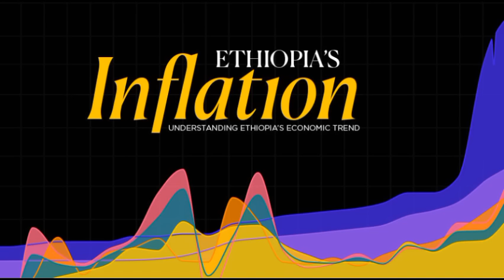ሰበር ዜና! ዕጡቓት ወረርቲ ብሰላም ዕጥቂ ኣረኪቦም|"ተጣዒሰ! ሓፊረ " ጌታቸው| ኣብይ ናብ ሸመታ ኣፅዋር ወፊሩ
ትግራይ ብሮድካስት ሰርቪስ  ሚድያ ትስፍውቲ ሓዳሽ ትግራይ ንምግሃድ እጃሙ ክዓምም ዝንቀሳቐስ ዘሎ ትካል ሓበሬታ እዩ።

Welcome to TBS, the official channel of the Tigray Broadcast Service. TBS is a new and independent media platform that aims to inform and entertain the people of Tigray and beyond. We cover the latest political news and current affairs in Tigray, Ethiopia, and the Horn of Africa. We also produce original and quality content that showcases the rich and diverse history, heritage, and identity of Tigray. Our vision is to contribute to the realisation of the new Tigray, a prosperous and democratic region that respects human rights, diversity, and peace.

We will use the comments as needed to build our organisation.